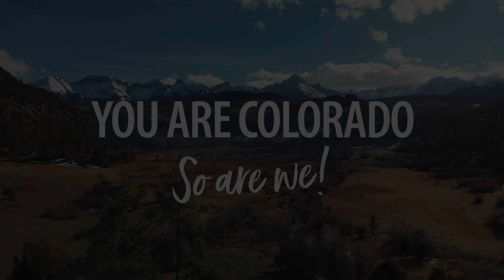EMMA LUCE | Next UP interview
→ Luce is a 5'11 sophomore outside hitter for a Meeker volleyball program that is seeking its 4th consecutive state tournament berth -- including two semifinals appearances (2018, 2017).

The Next UP series is now locally supported by Alpine Bank and Colorado Preps Network.

Invest in the personal connections between student-athletes and their communities. This content is a professional production supported by street-level, grass-roots, and home-grown relationships.

Unless otherwise credited, all visuals are owned and shared by Colorado Preps Network or Marty Cesario or they are content provided by the Luce family or Meeker Volleyball.